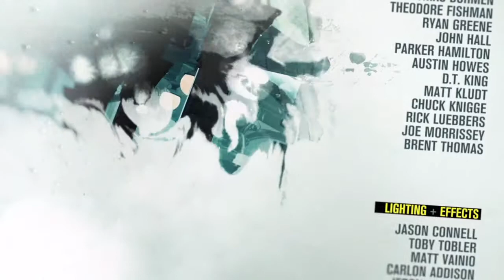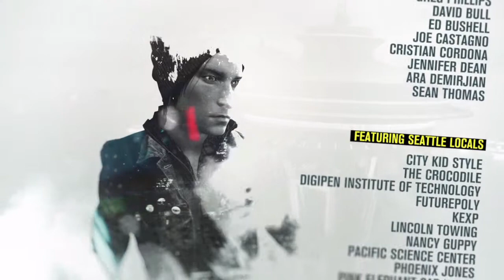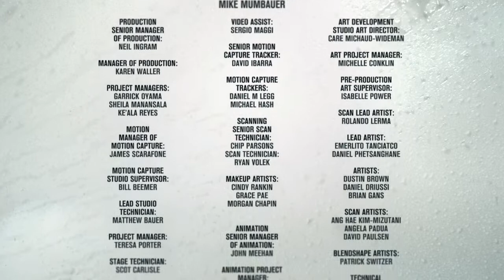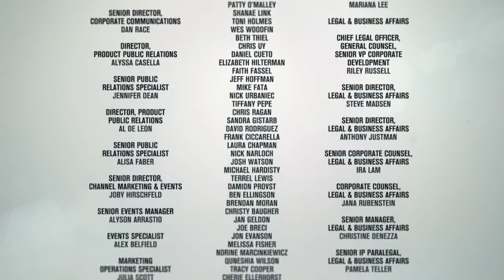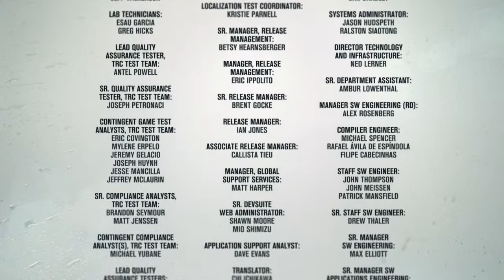inFAMOUS Second Son Hero Ending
Infamous The Second Son's Positive Karma Ending. Delsin Saves The Akomish Tribe and is viewed as a hero of the people